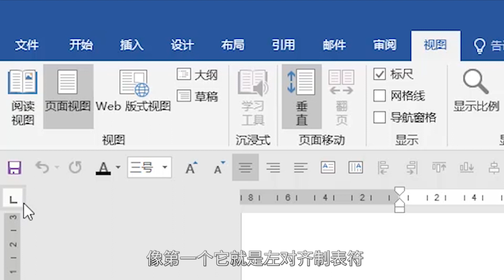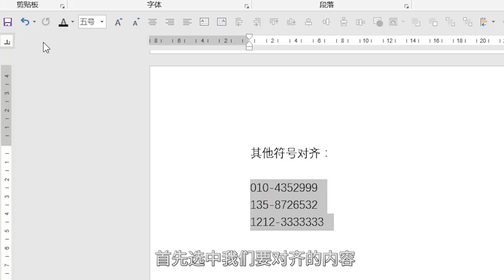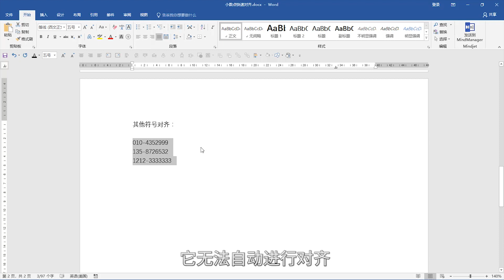042、Word小数点儿快速对齐